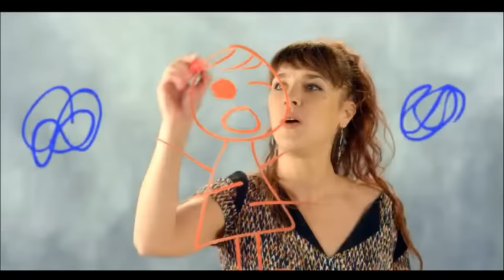En Popüler Fransızca Şarkılar🔊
En Popüler Fransızca Şarkılar🔊.Listemizi  beğendiyseniz kanalımıza üye olabilirsiniz.Keyifli dinlemeler.